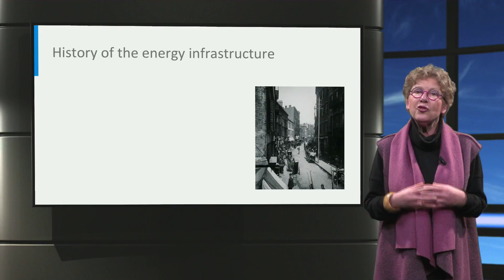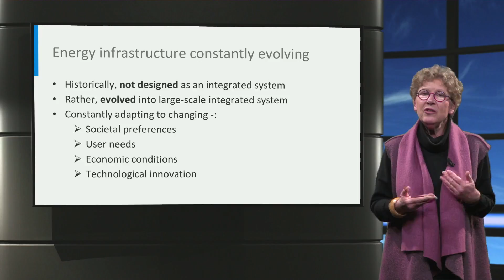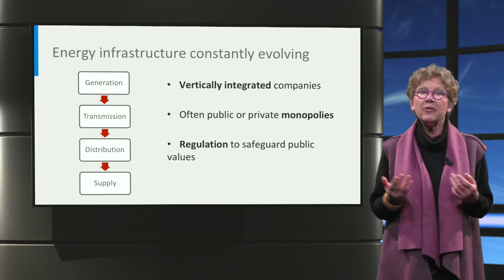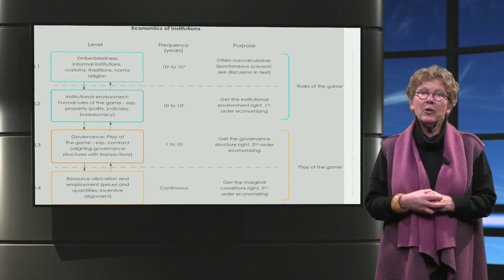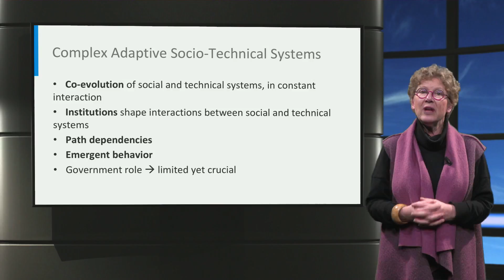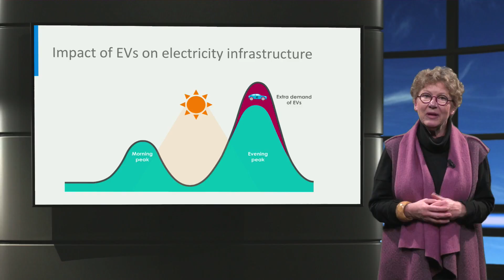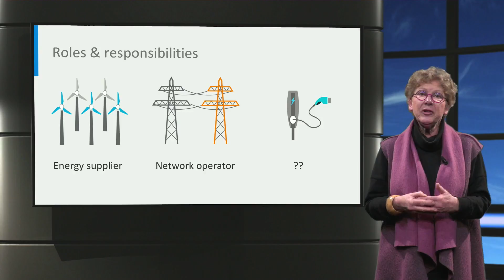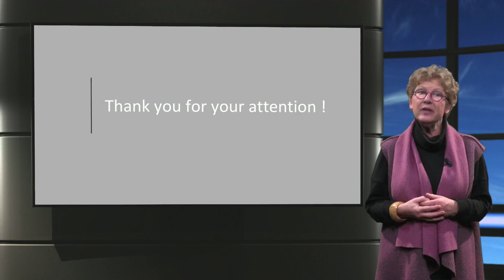eCARS1x_2018_I4-3_EVs_infrastructure_system-video